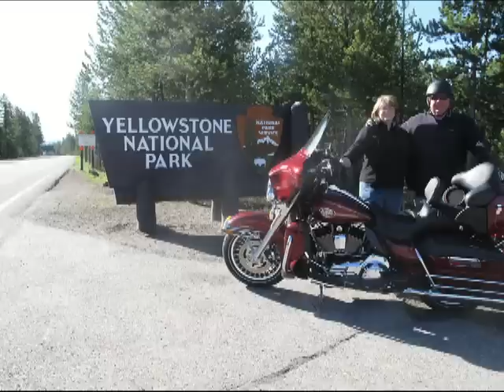Margee Gaeddert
Slideshow